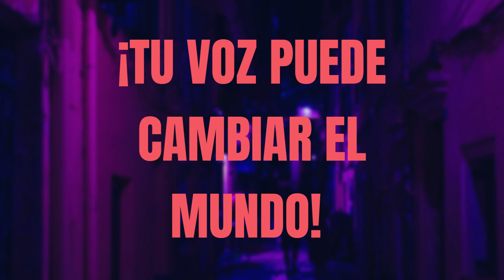THANKSGIVING DAY O DÍA DE ACCIÓN DE GRACIAS 🧡​🧡​🧡​ ¿Cómo surgió esta hermosa tradición?